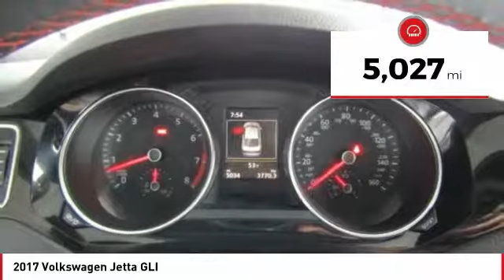2017 Volkswagen Jetta Seaside CA U27864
2017 Volkswagen Jetta GLI

Cardinale GMC
2 Heitzinger Plaza

Recent Arrival! CARFAX One-Owner. RARE HARD TO FIND. HURRY!!!, ONE OWNER, SUPER LOW MILES!!!, RED TAG SALE!! HURRY. , SERVICED REGULARY, 2-Tone Black/Ceramique w/V-Tex Leatherette Seat Trim, Navigation System. Black 2017 Volkswagen Jetta GLI FWD 6-Speed Manual 2.0L I4 TSI Turbocharged NAVIGATION 33/23 Highway/City MPG Awards: 2017 IIHS Top Safety Pick 2017 KBB.com 10 Coolest New Cars Under 18,000 Vehicle price and availability are subject to change without notice.